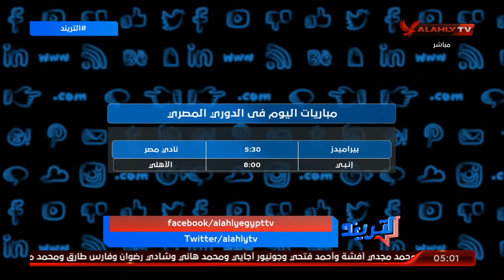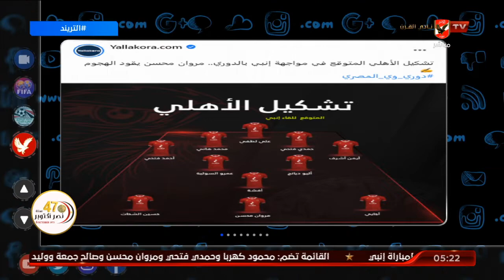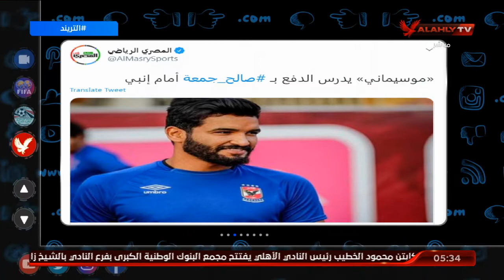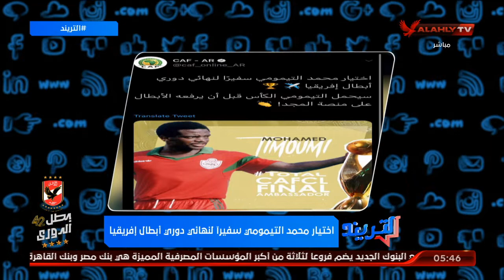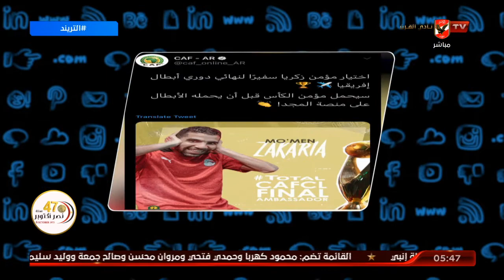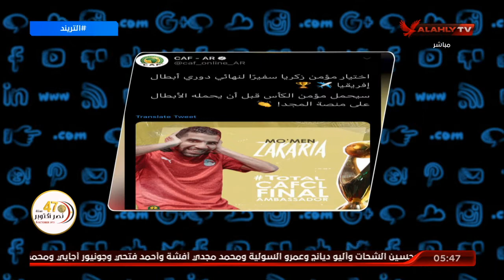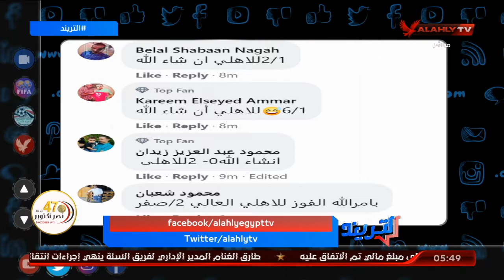الحلقة الكاملة | التريند مع محمد سعيد | 7-10-2020